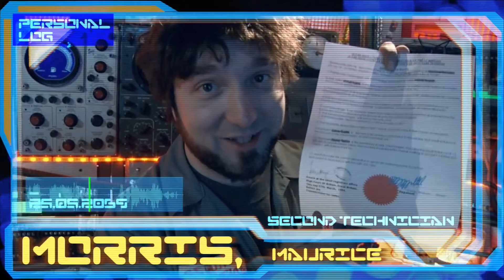15AFAMEFanFaves Video 2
15AFAMEFan Favorites Video 2

15AFAMEFanFavorite Segment: In this Video I reveal the results of the video that received the highest number of viewer votes from '15AFAME Segment 2’. As this Segment is all about our Fans I also take time to Salute some of our 15AFAMESuperFans,who have truly went above & beyond in their support of the channel! Also please Remember to show some love for the other amazing people who submitted videos for our second Segment! :) We’ve got an all new Segment of 15AFAME currently in production,which should be being uploaded very soon,so please keep an eye out for that as well. Don’t forget to Share on SocialMedia to help Spread The Word on this channel & Submit your videos for my upcoming segments!! -Cheers

Gail A.K.A. ‘PugMom’ From: BC Canada

Marie A.K.A. ‘CoffeeQueen’ From: The U.K.

Additional Video Credits: I would like to Acknowledge Carlos Ortega Elizalde for the amazing Delorean intro animation Please check out his other works
Also Special Thanks to Diego Sandler of DS Graphic Designer for his assistance with Developing Page Graphics & Promotional Images for this channel.